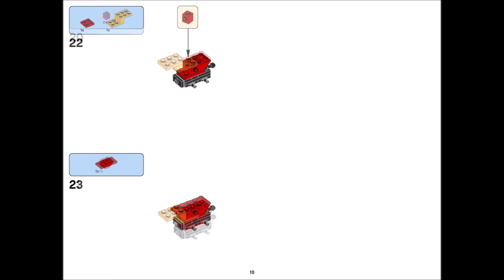Ducks (how to build) | LEGO CLASSIC 10405